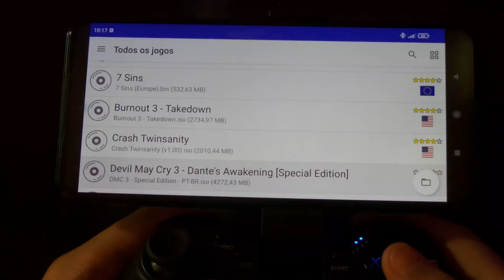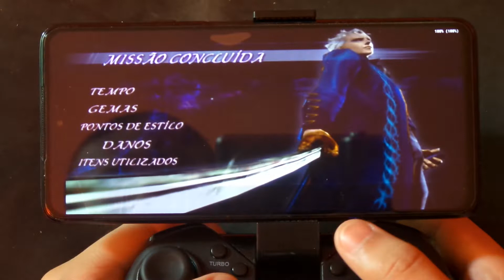Smartphone Poco X3 PRO Teste de Jogos - Devil May Cry 3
Site para comprar direto do Brasil  (Sem taxas)
Smartphone Poco X3 PRO 256gb 8gb RAM

Smartphone Poco X3 PRO 128gb 6gb RAM

Capa Case Capinha Anti Impacto 4 Em1

Importe direto do da china

Smartphone Poco X3 PRO 256gb 8gb RAM - Mario Kart Double Dash Gamecube Dolphin
Anunciado com tela IPS LCD de 6,67 polegadas, o Poco X3 Pro traz ainda resolução FHD + e taxa de atualização de 120 Hz.

Outro destaque importante é a presença do processador Snapdragon 860 aliado a 6 GB de RAM e 128 GB de armazenamento interno.

Além disso, o smartphone sai da caixa com quatro câmeras traseiras, sendo que a lente principal tem 48 MP. Por fim, temos bateria de 5.160 mAh com carregamento rápido de 33W. O smartphone também já roda o Android 11 de fábrica.